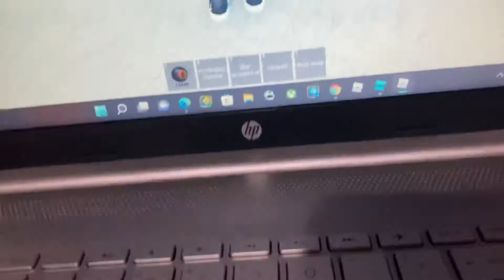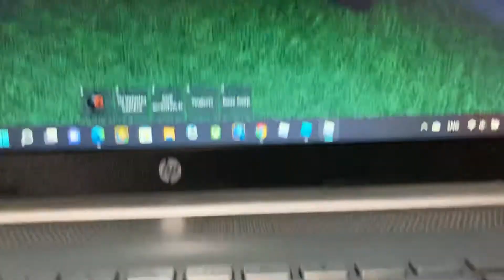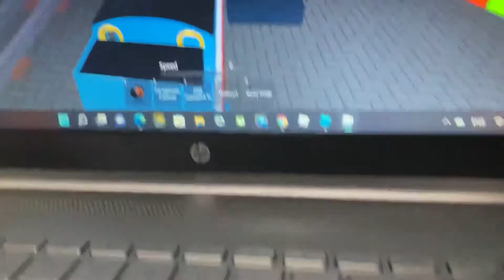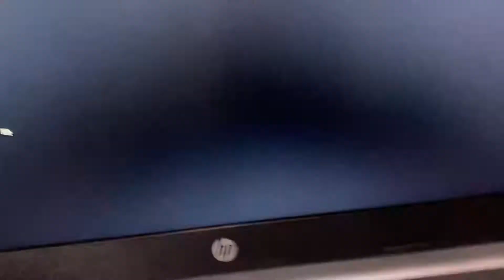The best part Minecraft Thomas friends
The gar zodiac sign in the mail from w